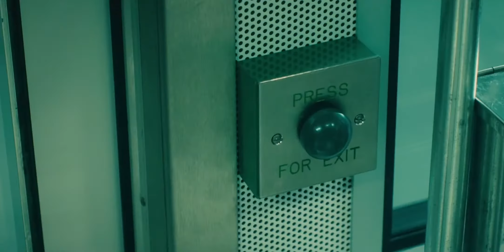ZOMBİ İSTİLASI GERÇEKLEŞİYOR ( BİZ DAHA ÖLMEDİK BIRAKIN LAN!)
ZOMBİ İSTİLASI

Silahlarınızı alın ve arkadaşlarınız ile birlikte zombilere saldırmaya başlayın.
Çünkü yıllardır hayalini kurduğun şey nihayet gerçek oluyor.
Peki hayatta kalmak için en güvenli yer hangisi ?
Bu zombi saldırısında insanlığın şansı var mı ?
Videodayız kanalına hoş geldiniz.
Bir zombi kıyameti olsaydı ne olurdu ?
Öyleyse, komşunuz aniden bir zombiye dönüşürse tam olarak ne yapmalısınız?
Önce temel teçhizatları toplayın.
bir su şişesi, temel ilaç ve ilk yardım çantası, hayatta kalmanızın anahtarı olacak.
Ve tabi filmlerde izlediğimiz olmazsa olması bir sopa veya beyzbol sopası :d
Eğer bir şehirdeyseniz ordan uzaklaşmanız gerekebilir.
Bazı araştırmalara göre bir zombi salgını durumunda, şehirler 24saatten kısa sürede tamamen enfekte olacağı tahmin ediliyor.
zombiler sizi ısıramazsa, bağırmayı denemeyin çünkü sesiniz çok daha fazla çıkarsa bu sizin zararınıza olur ve diğer
zombi topluluğunu kendinize çekersiniz.